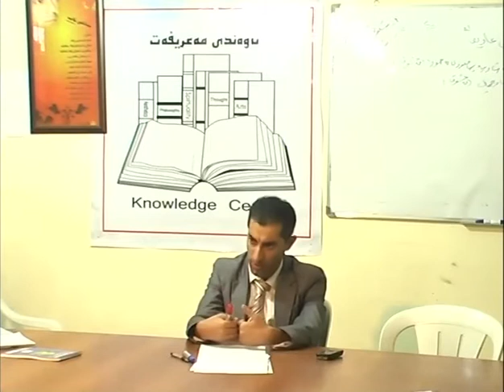سکوت لاى مەولاناى رۆمى : م. موصعەب 2013